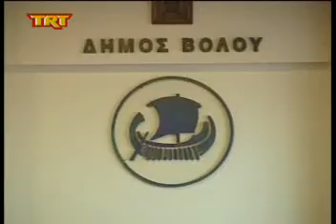Η βασιλόπιτα των εργαζομένων στους ΟΤΑ